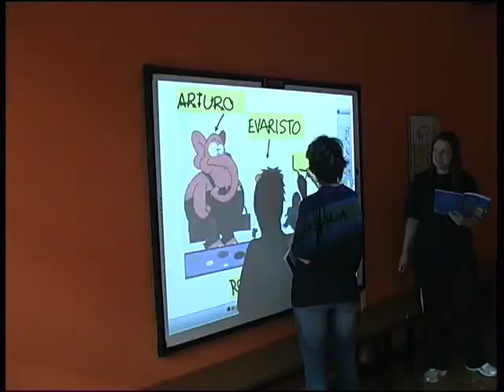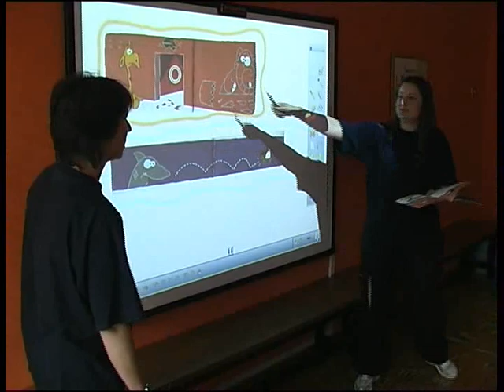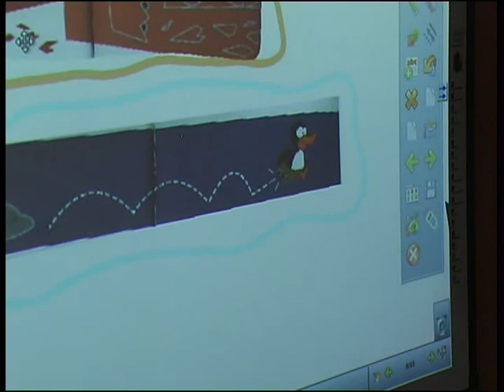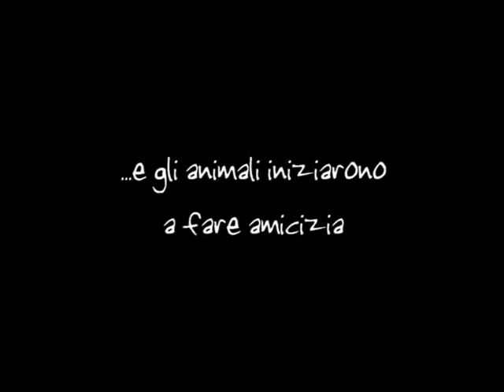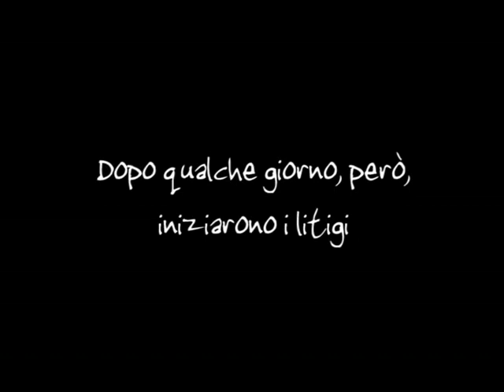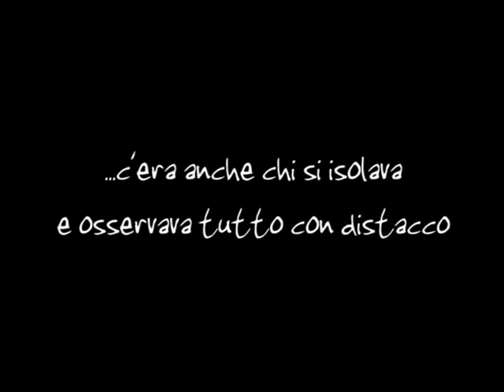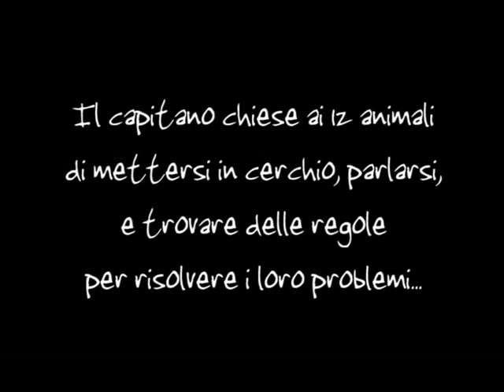Laboratorio sulle emozioni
Progetto didattico sulle emozioni secondo la pedagogia ignaziana nella scuola dell'Infanzia dell'Istituto Sociale dei Padri Gesuiti di Torino.